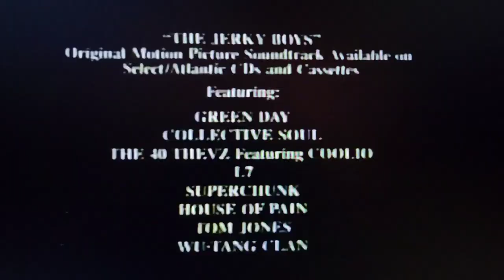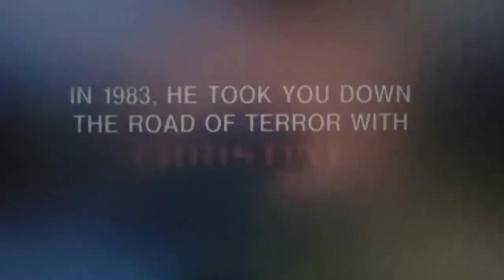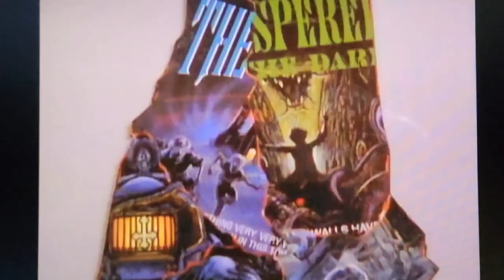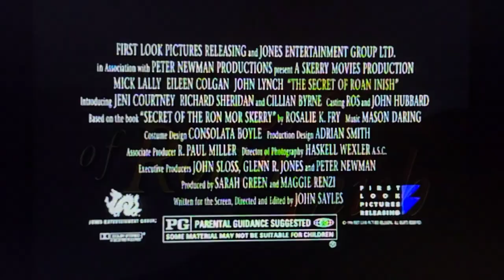Time About The Movies - February 3, 1995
0:00 Intro
0:28 Boys On The Side
4:09 The Jerky Boys: The Movie
6:17 In The Mouth Of Madness
9:35 The Secret Of Roan Inish
11:23 Martha & Ethel